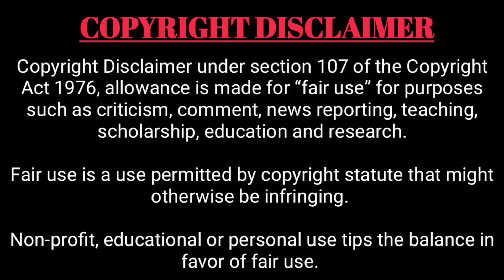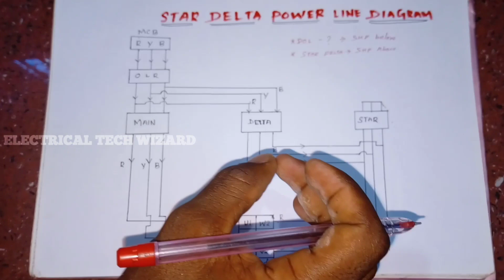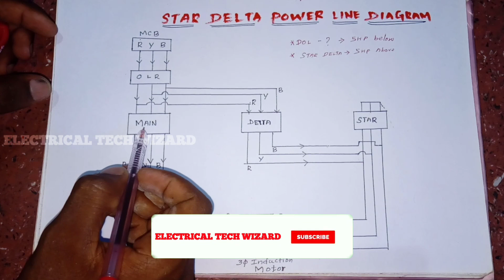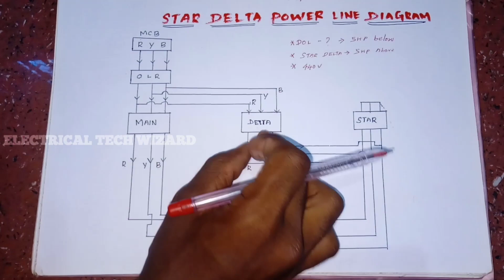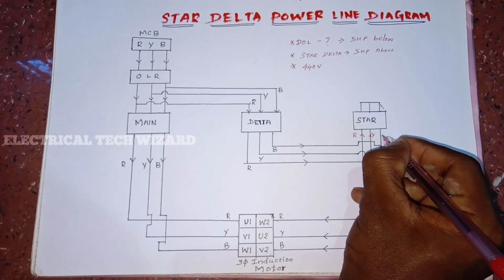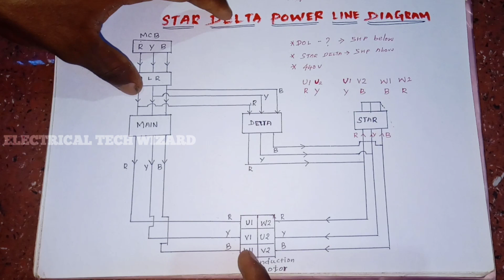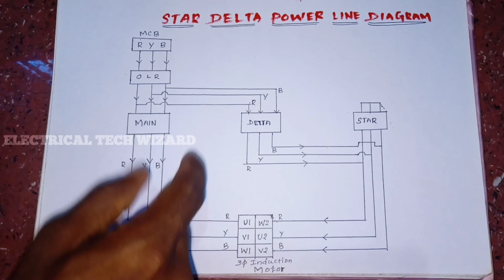star delta starter power diagram | star delta starter in tamil | power diagram for star delta part 1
how to line connect star delta motor with diagram explanation